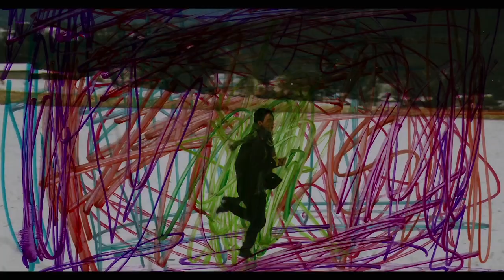1/1 | Official HD Trailer (2018) | Judd Nelson | Film Threat Trailers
Breathless, daring, and undone in a million pieces. Describing both the film's style and main character, 1/1 submerges the audience into the mind of Lissa, a twenty-year-old girl trapped in rural Pennsylvania, who grapples with sex, drugs, love and loss. When a possible pregnancy forces Lissa to take a hard look at her life, both her and the structure of the film mature, illuminating a brighter path ahead.

Director: Jeremy Phillips
Writer: Jeremy Phillips
Stars: Lindsey Shaw, Judd Nelson, Dendrie Taylor

Available on VOD, DVD and Blu-ray July 17, 2018.